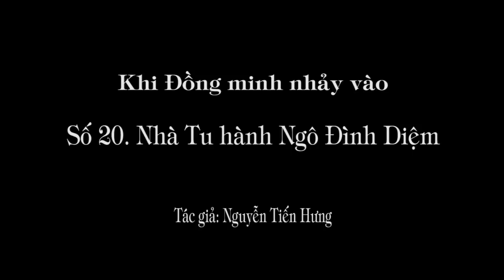1.295 (20) Nhà tu hành Ngô Đình Diệm (Khi Đồng minh nhảy vào)